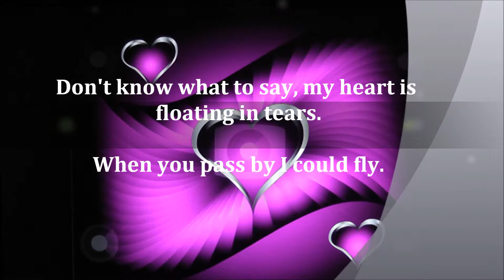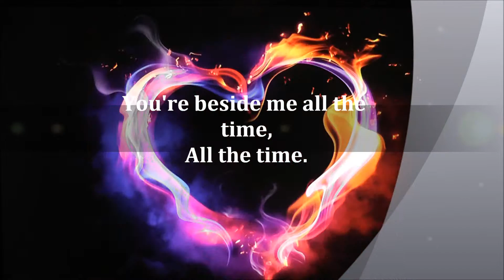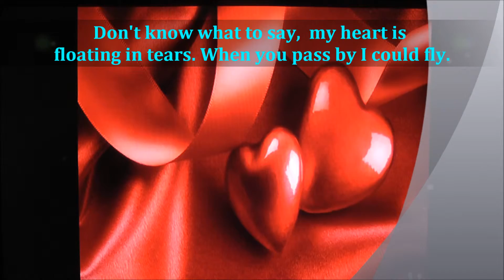Don't Know What To Do _ Ric Segreto (HD1080P) W/LYRICS.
Artist Ric Segreto
Title: Don't Know What To Do.